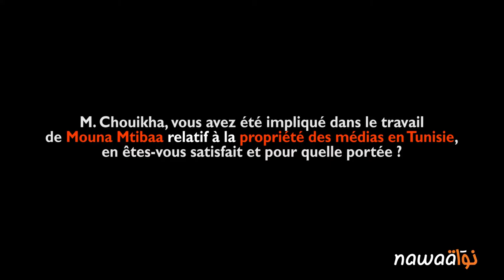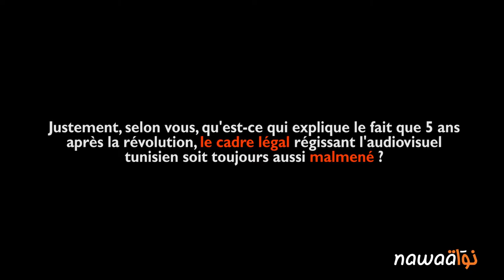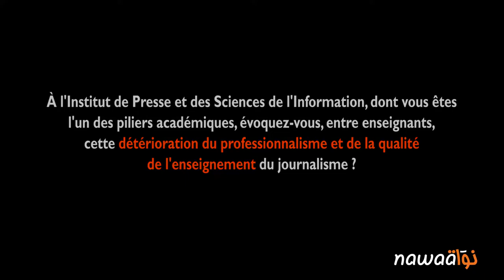Média, journalisme et cadre légal, 4 questions à Larbi Chouikha